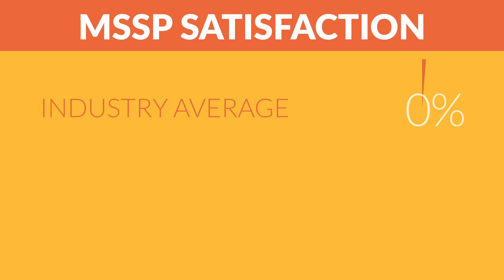Highlights NextWave Partner Satisfaction Survey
We are the #1 Cybersecurity vendor partner. See our other top ranks, ratings and trends. Our NextWave partners ranked us in the Partner Satisfaction Survey 2018.